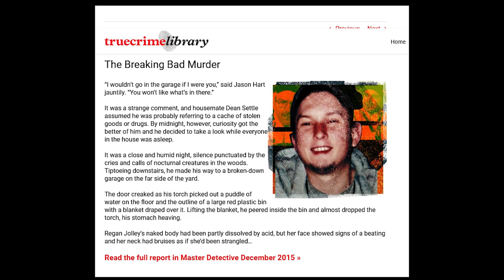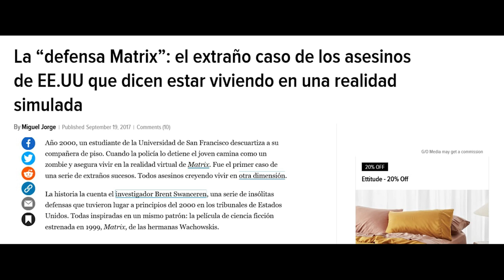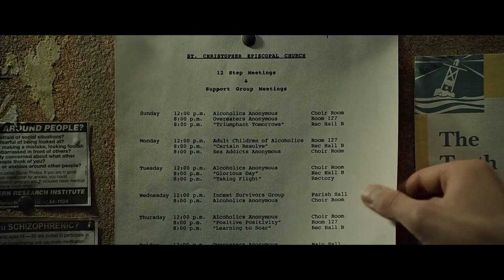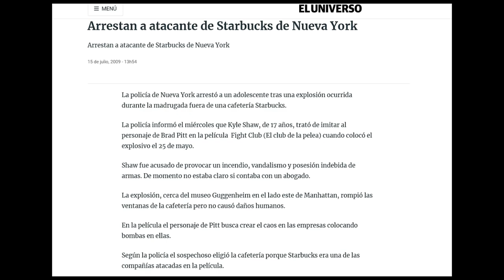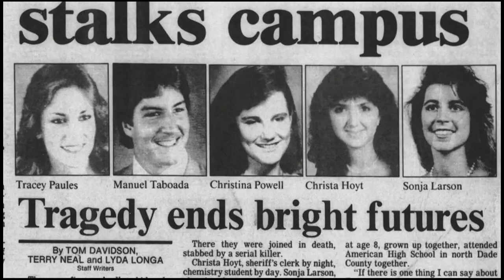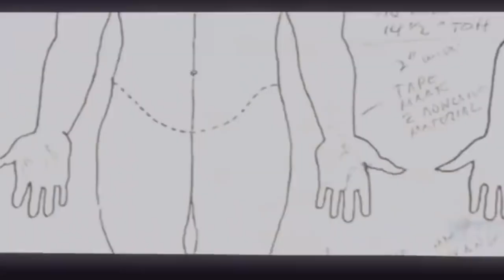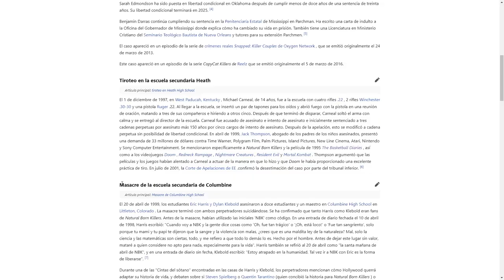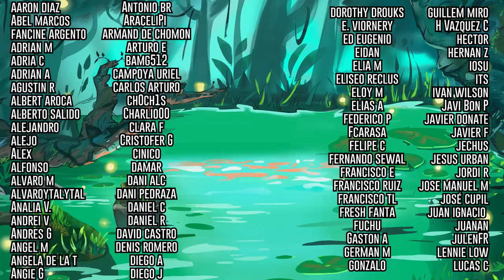El efecto Copycat – “Peliculas que te vuelven asesino” - Especial Halloween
Ey que pasa peña!!!
El cine siempre nos ha dado para pensar, soñar, imaginar, pero también se dice del séptimo arte que es una mala influencia. Bastante a menudo se le señala como fuente de inspiración de...